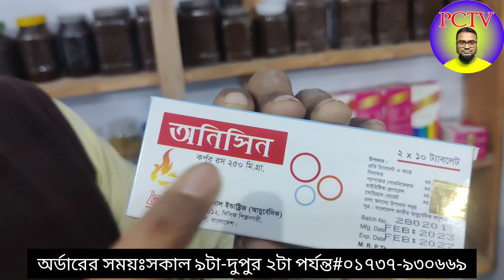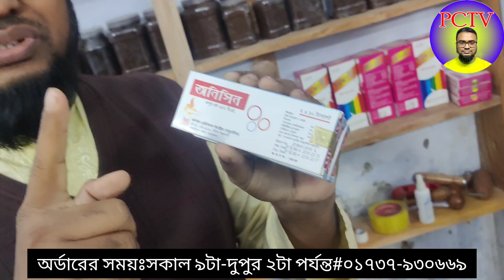শীতের দিনে গরম অফার, স্থায়ী সমাধান পেতে হালুয়ার দাম কমলো।